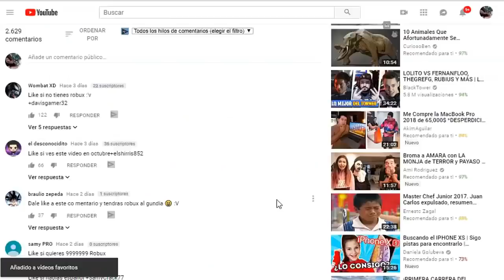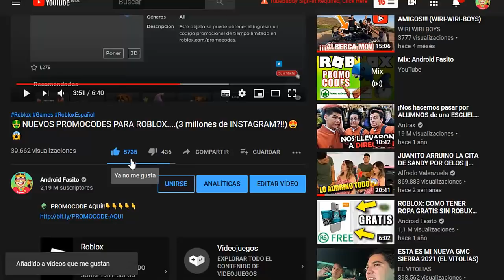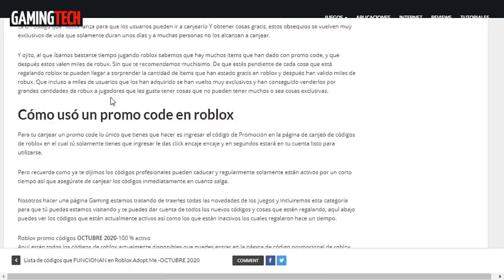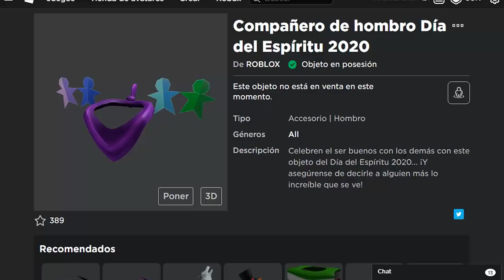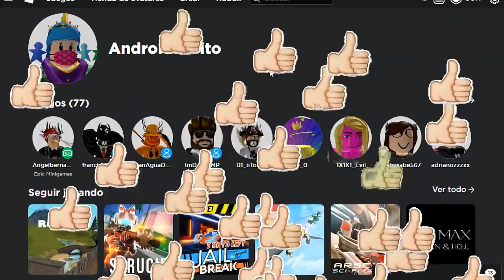[ITEM GRATIS] SALIO! NUEVO PROMOCODE PARA ROBLOX!!...🤑🤑(Día del Espíritu 2024)